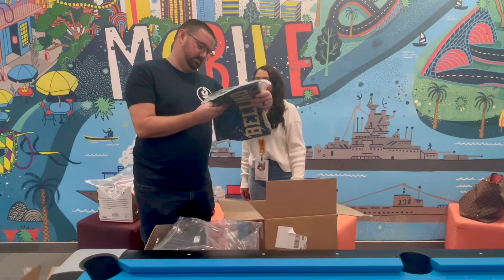Every Day Is Draft Day: Senior Bowl Unboxing!!!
Dan Turner and Steph Smalls are in Mobile, Alabama for the Senior Bowl! So, the crew at Champions Round sent the Every Day Is Draft Day tag team two boxes of goodies to giveaway to fans in Mobile!

Here's a sneak first look at what you could win at the Senior Bowl! Follow Champions Round on Instagram and Twitter to find Steph and Dan and bring home some epic memorabilia!